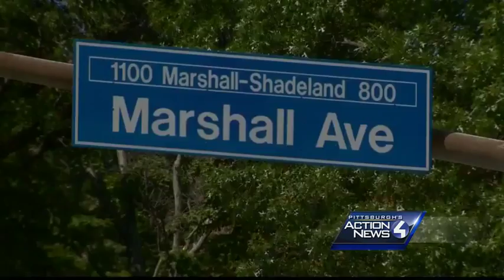2 shot in vehicle in Marshall-Shadeland; 1 dead, 1 injured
A shooting inside a vehicle in the city's Marshall-Shadeland neighborhood left one person dead and another in critical condition Friday.